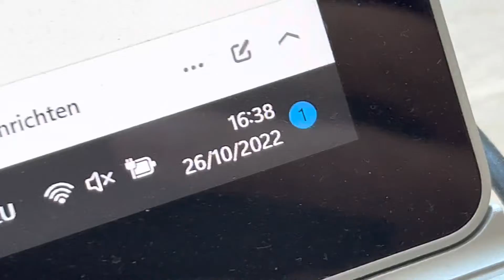20221026 Natur Vogelwarte Luzern Schmetterling Vierwaldstättersee Flamur Shala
20221026 Natur Vogelwarte Luzern Schmetterling Vierwaldstättersee Flamur Shala

Videos gedreht von:

Flamur Shala
Grendel strasse 19
6004 Luzern